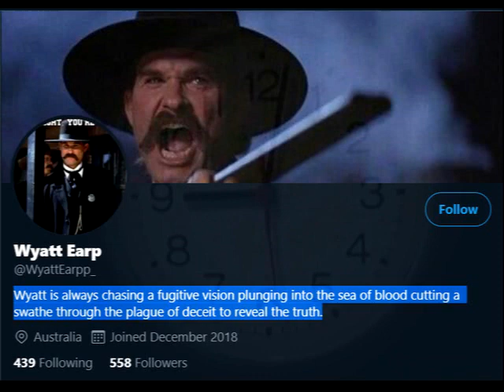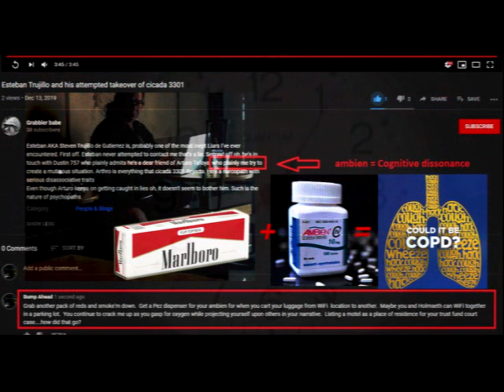Always on the Run · Convicted Felon · Sofia Musik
Convicted felon Thomas Schoenberger, proprietor of SOPHIA MUSIK, a YouTube channel, listed the same address as Hollywood composer Michael A. Levine (@MLMusic) in Court documents filed in a late September 2019 lawsuit against his brother, cancer researcher Dr. Stephen Schoenberger.

Con man and grifter Thomas Schoenberger sued his brother and the estate of their deceased mother (RIP) because the final will in effect at the time of her demise disinherited Mr. Schoenberger. Why would Mr. Schoenberger be disinherited by his parents? This is a long, sad, sick story, a tale of disappointment and bitterness, a history of thieving and greed.

Why would Mr. Schoenberger's parents seek to register their disapproval of him beyond the grave? He was a failure as a son, a professional failure, an inveterate confabulator who masqueraded as many things, none of them true. Their disappointment in him must have been unimaginable, even as it was balanced by pride in their other son, Dr. Stephen Schoenberger, an eminent cancer researcher.

The question that we pose at this time is, why would Michael Levine associate with a convicted felon, a criminal so malign that he was disinherited by his own parents? Thomas Schoenberger is a convicted felon, a CYBERSTALKER & CON ARTIST. In various contexts, Mr. Schoenberger characterized Michael Levine as his  business partner and best friend.

One reason why Schoenberger uses Levine's address: Schoenberger is absconding from legal process servers, he literally hides from sheriffs deputies and others attempting to serve him with legal documents, in an effort to thwart the judicial process. Until recently, Schoenberger succeeded. He has not been served with documents sent by Gabe Hoffman, a financier whom Schoenberger has serially defamed using antisemitic hate language, or by Jesse Davis, or by Manuel Chavez III.

Nor was Schoenberger successfully served by Ms. Beth Bogaerts. It is the multiple threat of these several lawsuits which will require him to defend himself in court or default. A default would compel Schoenberger to compensate Ms. Bogaerts for his repetitive abuse of her over years. This will also enable Mr. Hoffman and Mr. Davis to serve Schoenberger, stacking up his legal entanglements.

Mr. Schoenberger is not being persecuted, he is being prosecuted, a key distinction. He brought this upon himself through his malign bullying campaigns on YouTube and Twitter